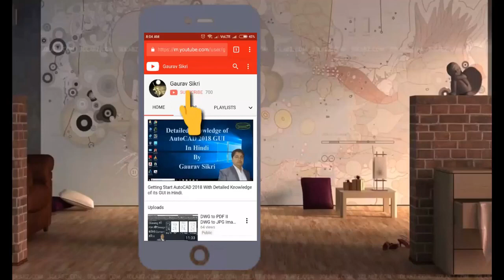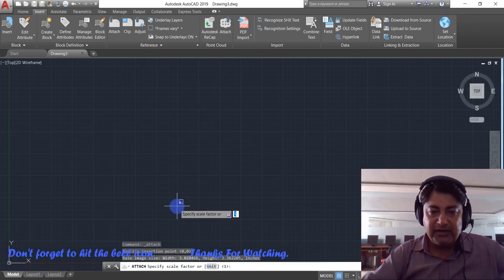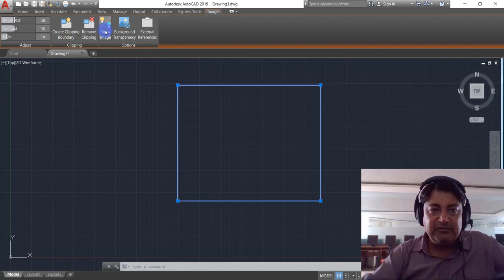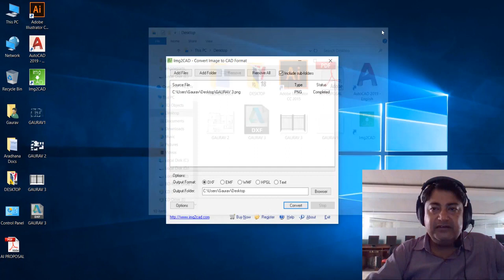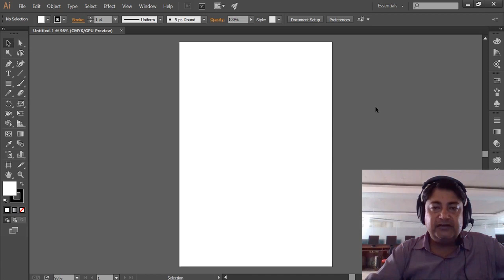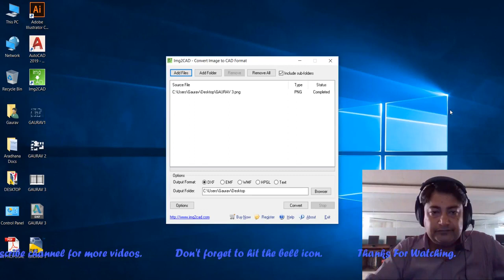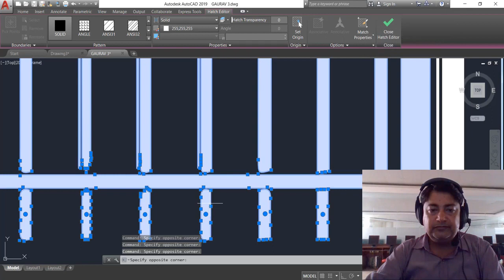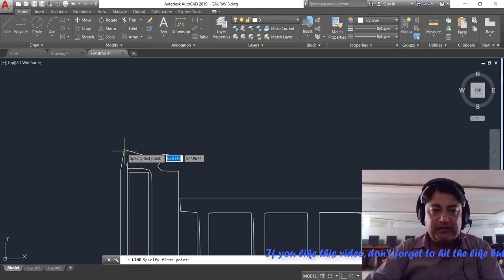How to Convert and Use Image File to AutoCAD Drawing Dwg file in Hindi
Friends in this video tutorial you will learn to convert Image file into drawing file. I hope this will definitely increase your productivity.

DWG to PDF II DWG to JPG Image II DWG to PNG Image in AutoCAD 2019 in Hindi